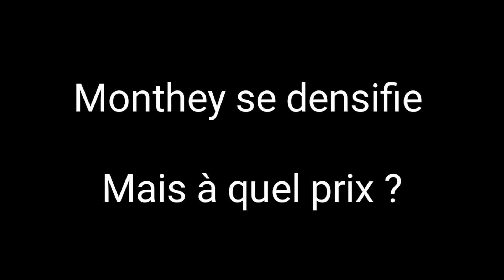Nouvelle démolition programmée à Monthey